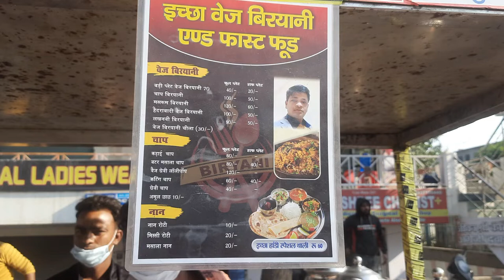Best & Cheapest Naan Thali | Aleena Agrawal | Ichcha Veg Food | Agra Cheapest food | Food Vlog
Hello friends,
AnLuv TV presents Saurabh Agrawal's latest VLOG "Best & Cheapest Naan Thal".

Snack Video :-
Aleena Agrawal